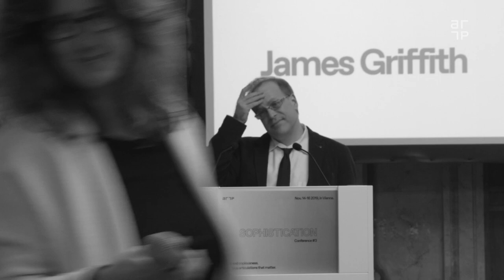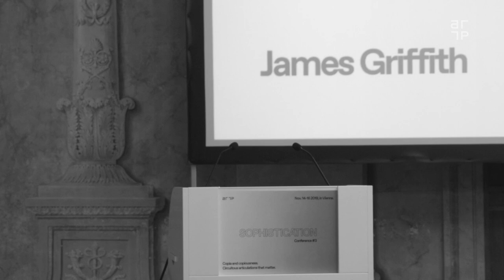SC#3 — James Griffith: «Deforming the Malformed: Physical and Mental Space in René Descartes»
SOPHISTICATION Conference #3
Copia and Copiousness. Circuitous Articulations that Matter

«Deforming the Malformed: Physical and Mental Space in René Descartes»
James Griffith